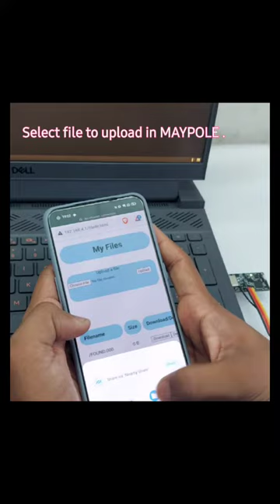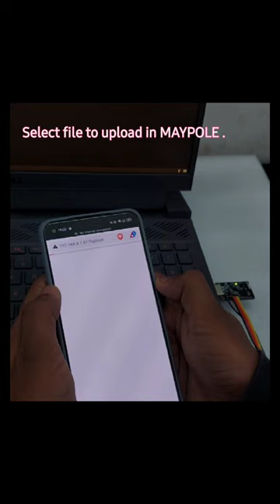Maypole how to use?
This is a short instructive video of how to use Maypole!